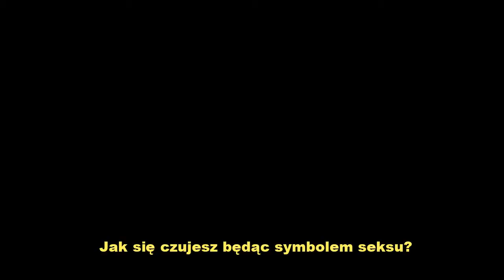Tom Hiddleston - wywiad na temat bycia "symbolem seksu" PL